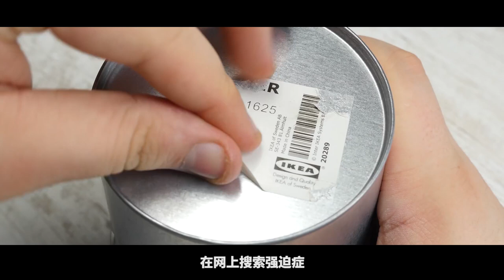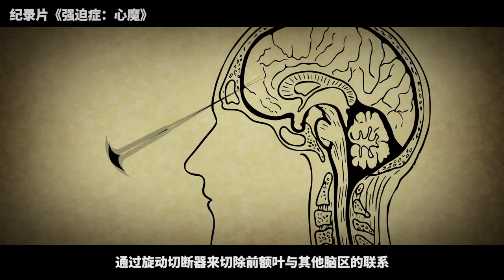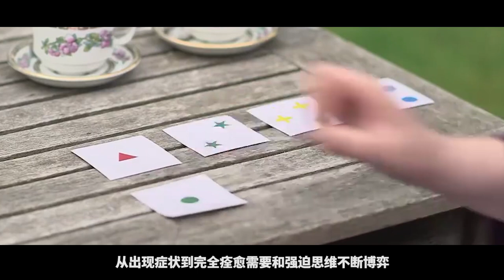被脑子“绑架”的强迫症：洁癖、偏执、追求完美……强迫症其实很痛苦！【弗洛一得】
被脑子“绑架”的强迫症：洁癖、偏执、追求完美！打破强迫症的固有印象，他们其实很痛苦！【弗洛一得】
大家好，这里是【弗洛1得】官方频道！
专注给给大家分享有趣、有料、有用的心理学知识。带你见识各种罕见精神疾病、心理奇案悬案、疯狂心理实验，还有奇葩历史奇闻……
如果你有想了解的有趣题材，也欢迎在评论区留言！
新频道需要你的支持：
订阅√
点赞√
留言√